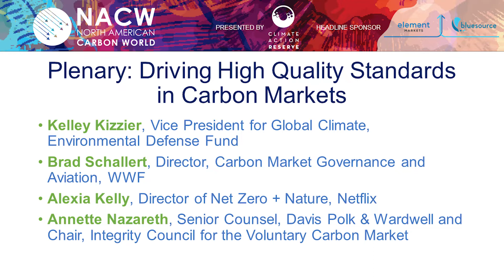NACW 2022: Plenary: Driving High Quality Standards in Carbon Markets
As companies and individuals strive to meet their climate goals, carbon credits are becoming a popular tool to address their carbon footprint. As this voluntary carbon market grows, a number of initiatives are working to identify global standards to ensure these carbon credits benefit our environment and truly contribute to ambitious climate goals, as well as ensure projects provide positive economic and social benefits. Panelists in this session will discuss the status and work of these initiatives, their desired outcomes, the impact they could have on the global market and how carbon credit buyers can be empowered to identify high-quality credits and lead the market toward pursuing the highest standards.

Speakers:
* Brad Schallert, Director, Carbon Market Governance and Aviation, WWF
* Alexia Kelly, Director of Net Zero + Nature, Netflix
* Annette Nazareth, Senior Counsel at Davis Polk & Wardwell LLP and Chair of the Integrity Council for the Voluntary Carbon Market

Moderator:
* Kelley Kizzier, Vice President for Global Climate, Environmental Defense Fund